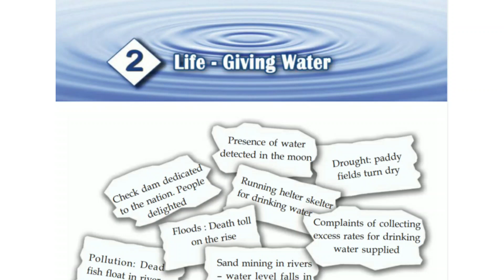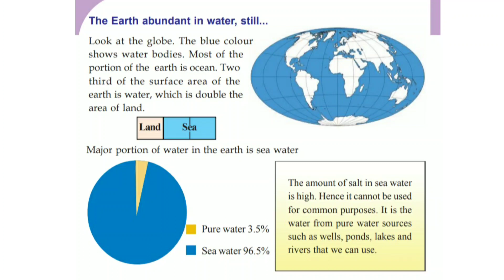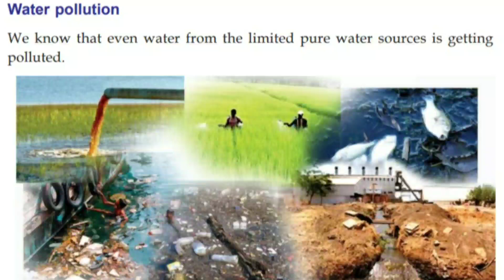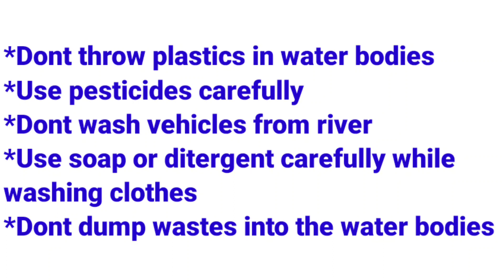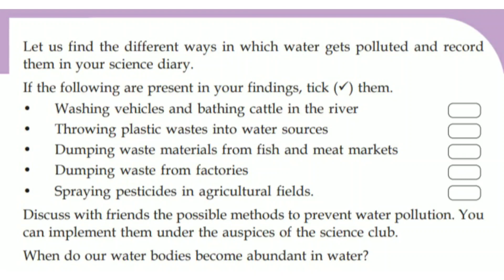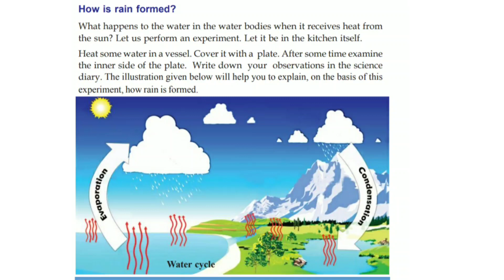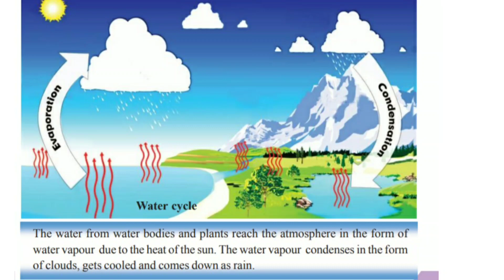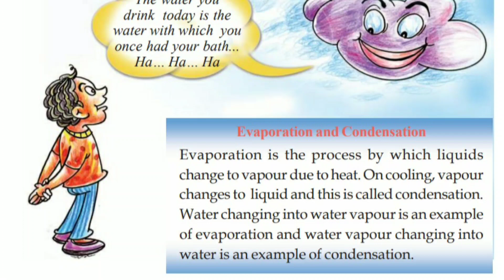Class 5 Chapter 2 Life-giving water Basic science kerala Syllabus | Part 3